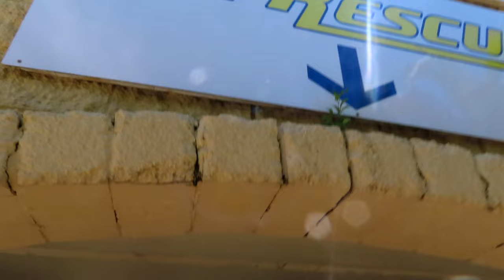Jet Rescue at Sea World Off-Ride Footage (No Copyright)